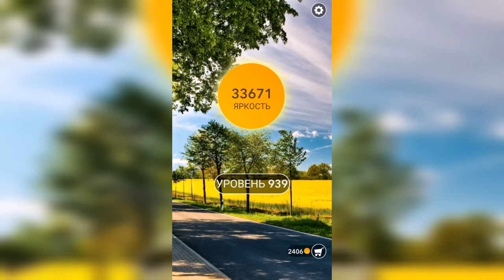Word / Слово Крест: Поиск русского кроссворда / Уровень 939